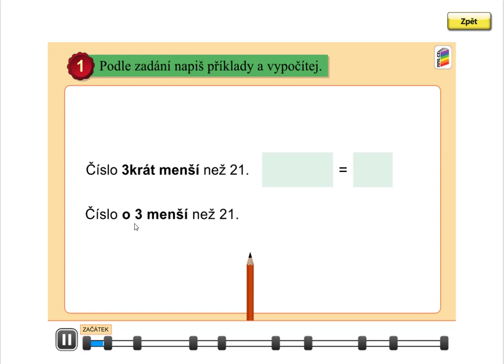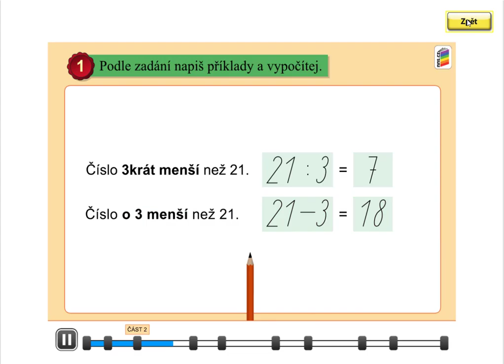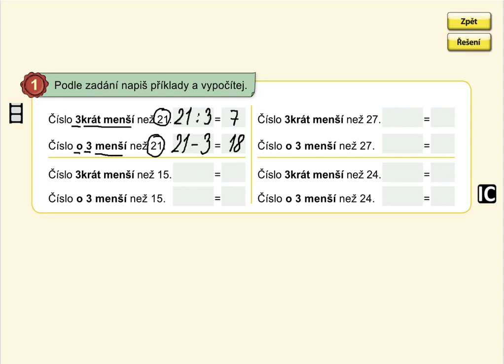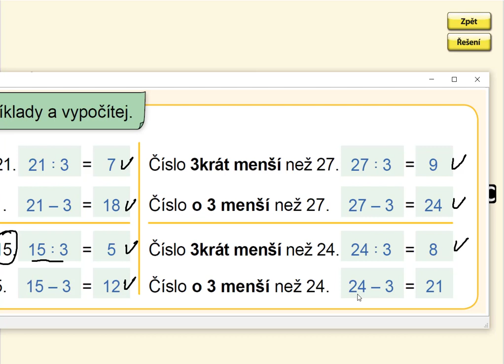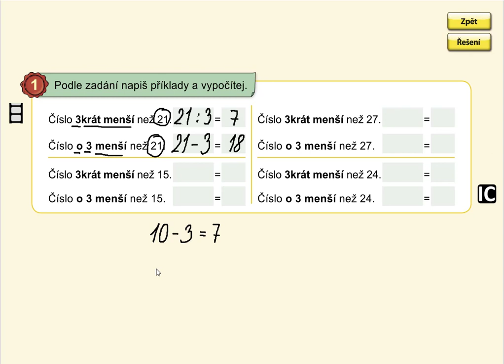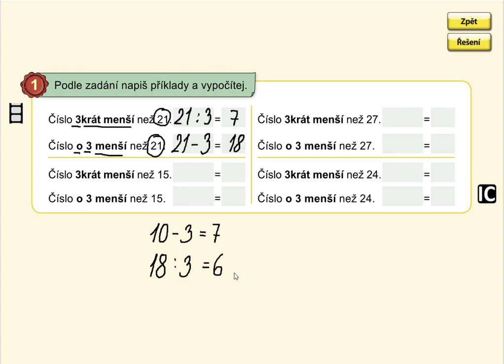3krát méně o 3 méně, MATÝSKOVA MAT. 6. DÍL - VYVOZENÍ NÁSOBENÍ A DĚLENÍ, str. 16, cv.1